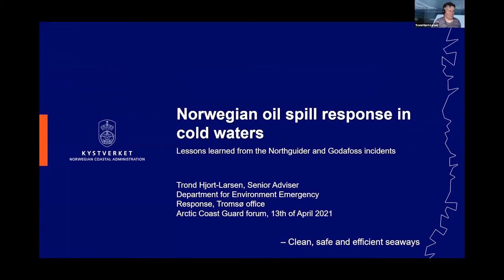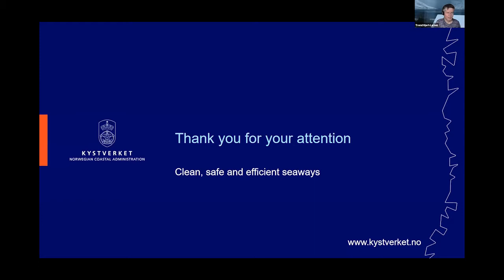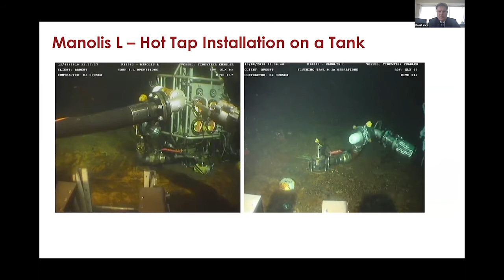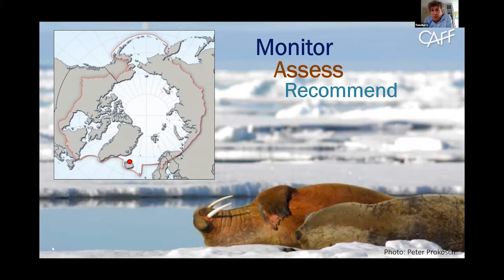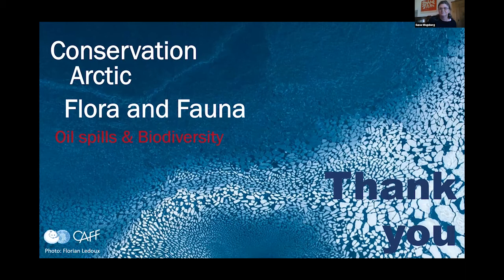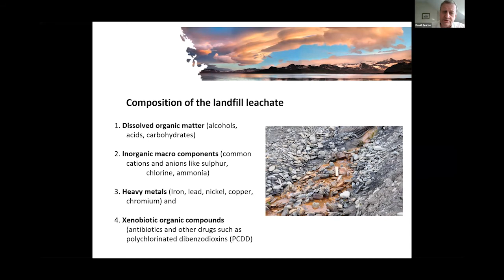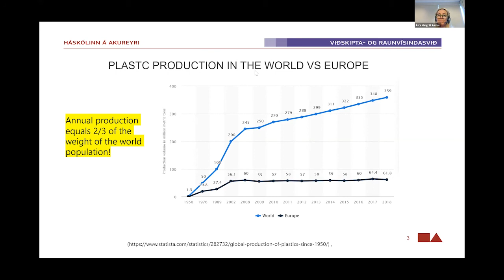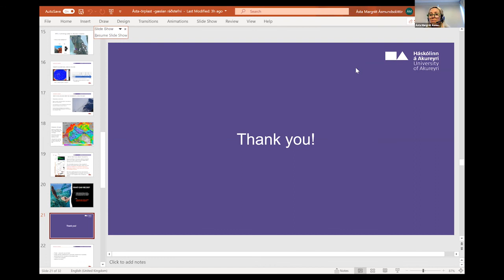The Arctic Guardians' Dialogue - Day 2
The Arctic Coast Guard Forum, the Icelandic Arctic Cooperation Network, and the University of Akureyri cooperated a 2-day conference called “The Arctic Guardians’ Dialogue” on April 12th and 13th, 2021.   The Arctic Guardians’ Dialogue conference is established to echo the goals of the Arctic Guardian exercise in Search and Rescue and Maritime Environmental Response within the Arctic. The conference is also built towards cooperation in the Arctic between the Arctic Coast Guard Forum (ACGF) and the EPPR Working Group of the Arctic Council; the integration of Arctic cultures and knowledge in Arctic institutions; the progressive closing of the gender gap in maritime; and the protection of the marine environment in the context of increasing shipping traffic in the Arctic region. In this sense, the conference is articulated around three main themes:

Cross-cultural communication
Women in maritime
Marine environmental response

If you want to learn more about Arctic topics, you should watch the video above.